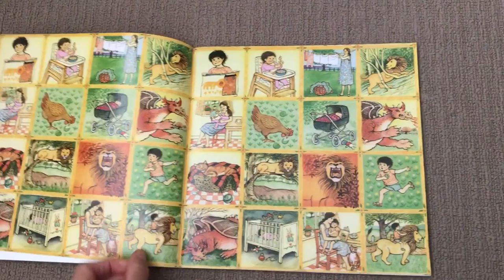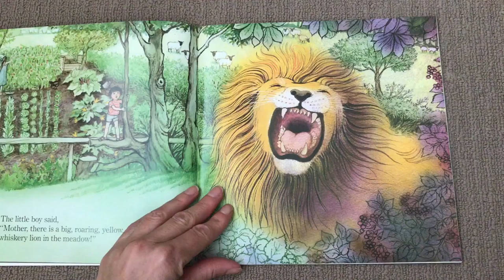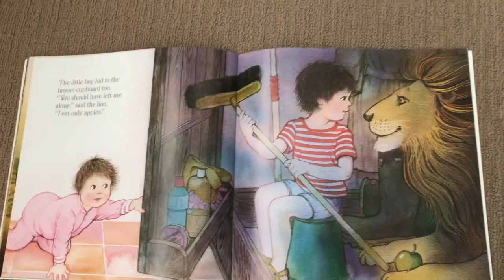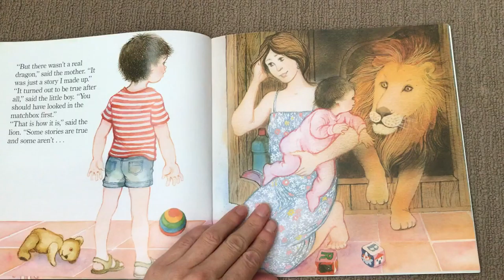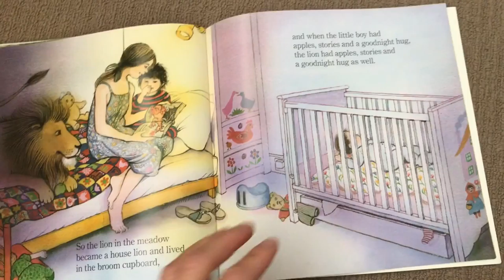The Lion in the Meadow with Ms Smith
This story is read by Ms Smith for the Year 1 children at St Heliers School. It is called The lion in the Meadow by Margaret Mahy.

Do you know what the front cover of a book is called?